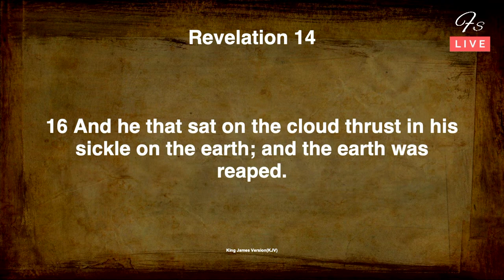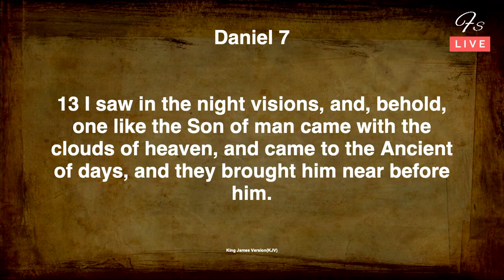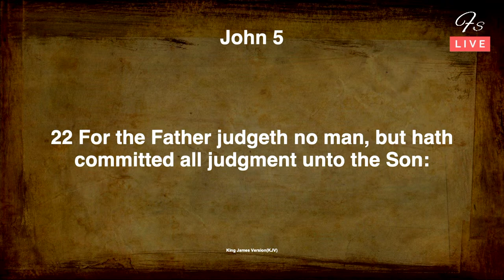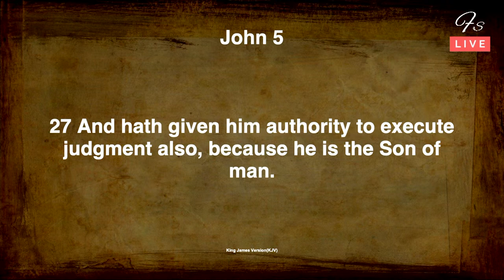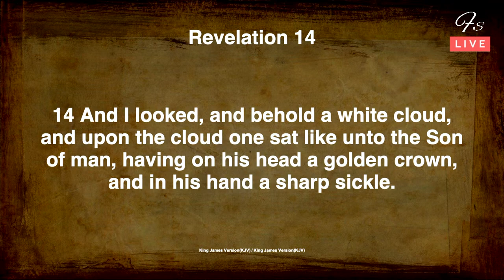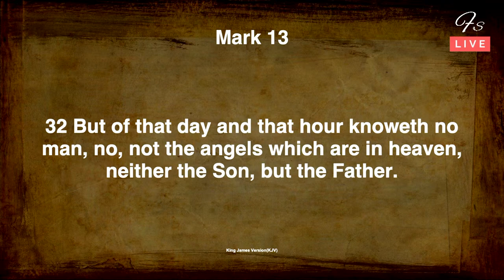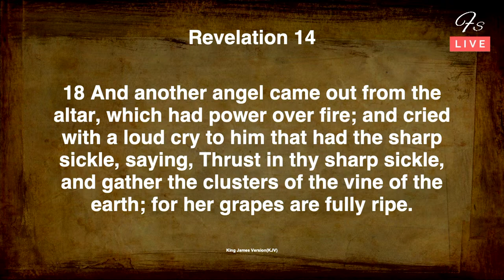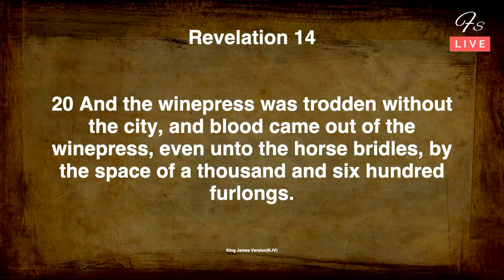Revelation 14:14-16 | “Thrust In Thy Sickle, And Reap” | Finney Samuel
Revelation 14:14-16 | “Thrust In Thy Sickle, And Reap”